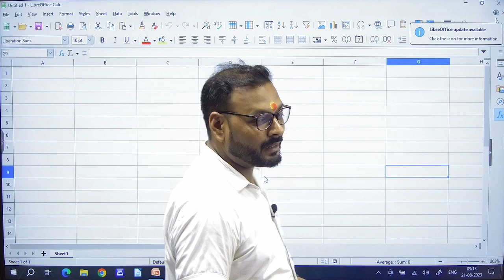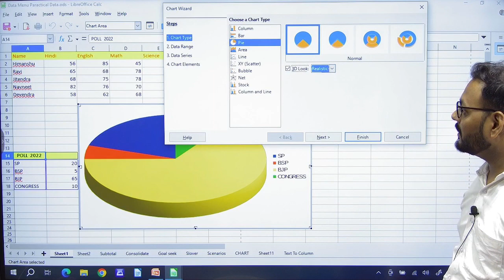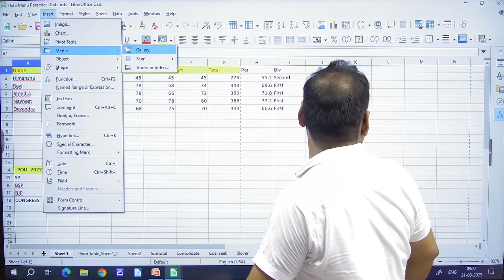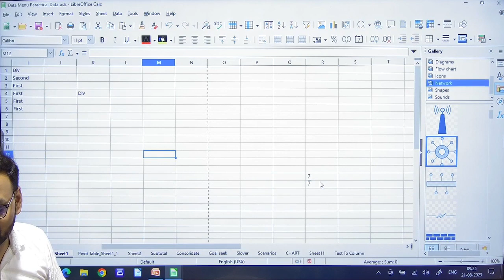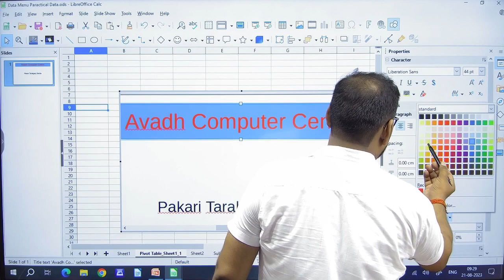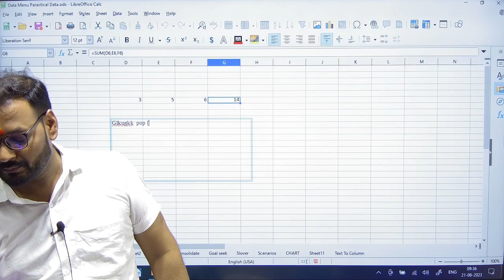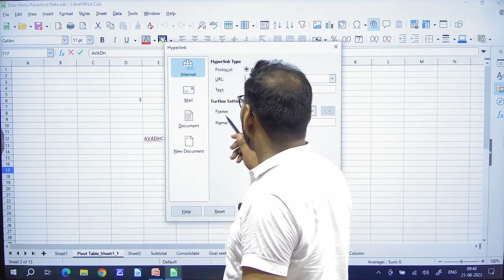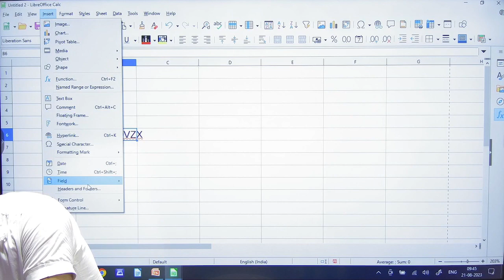Libre Office calc Insert Menu